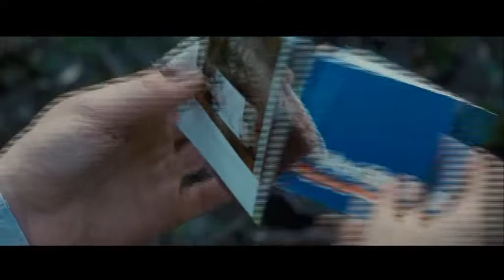MARZIPPANN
''Careful with that ax Eugene''

''and God SAID ''let there be light'' ... the sound comes BEFORE the light ... just as in the womb we HEAR the world long before we see the light OF the world we see the light of the WORD ... and it's accompanied by the heart in darkness ... thumper ... the word is 'muffled' because through the medium of the inner sea it loses all it's highs ... but the lows are amplified.
When you listen to a re-cording of a song on a turntable the music also contains the rumble of th machine and th imperfections of a tiny stone here and there in the grooves ... makes a popping sound like a roadside explosive device. The tone arm is the LEFT arm with the curve of a serpent with a single diamond tooth. Wow and Flutter ... THD ---thud? no...total harmonic distortion ... .008 was considered good ... .001? SUPERB. .this is only the start of the SUPERIA that are the sweet sounds coming down. .how ever - we are not a Muse

the crux on the biz kit is the MarziPann

man is it snowin' here the whole city is slip slidin' a Way

O Liver Wendel Holmes
The Chambered Nautilus

This is the ship of pearl, which, poets feign,
     Sails the unshadowed main,
     The venturous bark that flings
On the sweet summer wind its purpled wings
In gulfs enchanted, where the Siren sings,
     And coral reefs lie bare,
Where the cold sea-maids rise to sun their streaming hair.

Its webs of living gauze no more unfurl;
     Wrecked is the ship of pearl!
     And every chambered cell,
Where its dim dreaming life was wont to dwell,
As the frail tenant shaped his growing shell,
     Before thee lies revealed,
Its irised ceiling rent, its sunless crypt unsealed!

Year after year beheld the silent toil
     That spread his lustrous coil;
     Still, as the spiral grew,
He left the past year’s dwelling for the new,
Stole with soft step its shining archway through,
     Built up its idle door,
Stretched in his last-found home, and knew the old no more.

Thanks for the heavenly message brought by thee,
     Child of the wandering sea,
     Cast from her lap, forlorn!
From thy dead lips a clearer note is born
Than ever Triton blew from wreathéd horn!
     While on mine ear it rings,
Through the deep caves of thought I hear a voice that sings:

Build thee more stately mansions, O my soul,
     As the swift seasons roll!
     Leave thy low-vaulted past!
Let each new temple, nobler than the last,
Shut thee from heaven with a dome more vast,
     Till thou at length art free,
Leaving thine outgrown shell by life’s unresting sea!

...ones own mind is just like the sacred spiral - one in each ear ... the fontenel is the irised ceiling and when it is shut the mind grows within. down into the bottomless pit of the fractal see.